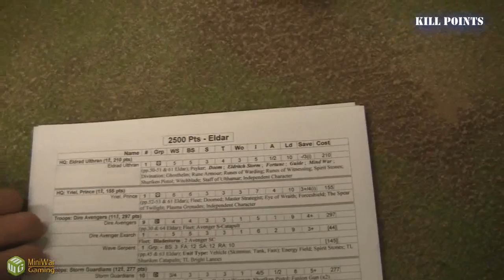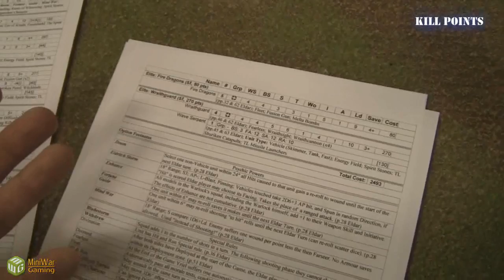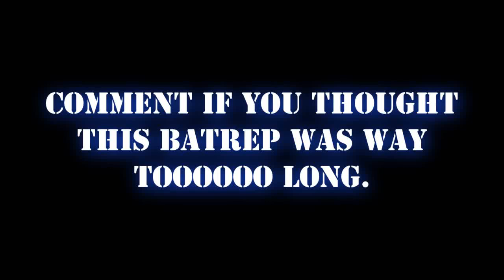Eldar VS Blood Angels Warhammer 40k Battle Report Part 8/8 Banter Batrep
Like this Video if you want more banter batreps with Dave and Joe.

The long waged battle finally comes to an end. Does Eldar Trickery beat Dice God Favour?

miniwargaming "miniature wargaming" "Warhammer 40k battle report" "warhammer 40k eldar" "warhammer 40k blood angels" "games workshop" "blood angels" "eldar" "battle report"